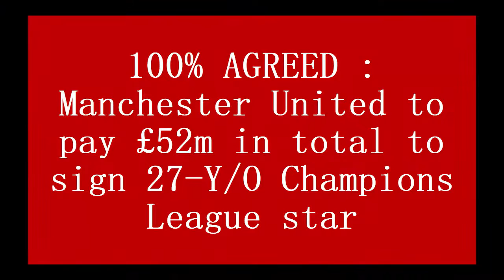100% AGREED : Manchester United to pay £52m in total to sign 27 Y/O Champions League star